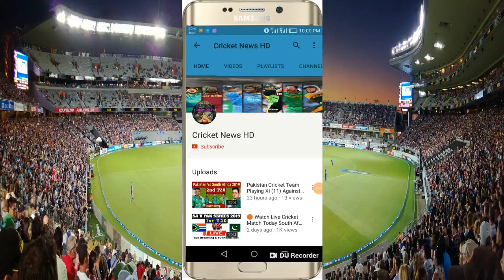T20 World Cup 2021 South Africa Team Confirmed Squad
South Africa Squad For ICC T20 World Cup 2021
● T20 World Cup 2021 Squad
● South Africa Team T20 World Cup 2021
● SA Team T20 World Cup 2021
● South Africa Team T20 World Cup Squad
● South Africa new team T20 World Cup 2021
● South Africa final squad T20 World Cup 2021
● South Africa playing 11 T20 World Cup 2021
● T20 World Cup Squad
● South Africa players list T20 World Cup 2021
● 2021 T20 World Cup
● South Africa team analysis
● South Africa squad